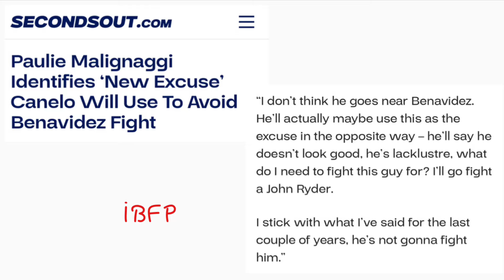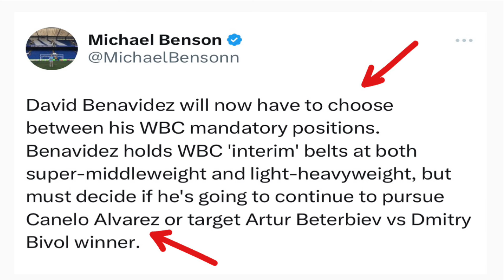Canelo has a new EXCUSE to Duck David Benavidez! - Paulie Malignaggi